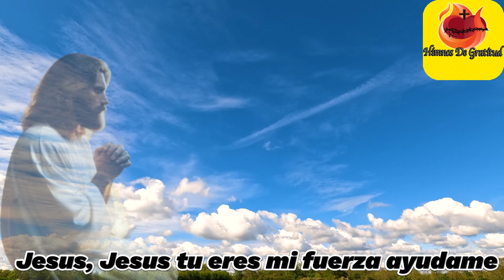🙏 Alabanza: Jesús, Jesús, Tú Eres Mi Fuerza, Ayúdame 🙏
Descubre una poderosa alabanza Jesús, Jesús, Tú Eres Mi Fuerza, Ayúdame dedicada a pedir fuerzas a, nuestro Salvador y fuente de fortaleza. En este video, te invitamos a unirte en adoración y pedir la ayuda divina en momentos de necesidad. 🎶✨

💬 Deja tus comentarios y comparte tus experiencias de fe.